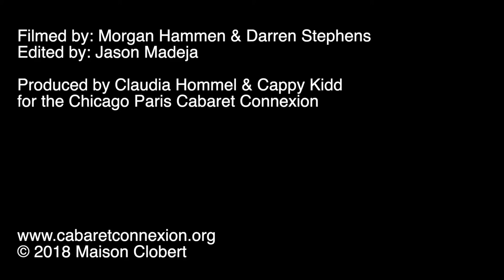Chicago Paris Cabaret Connexion Opening Day - film screenings and panel. One 1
SUNDAY, October 28, 2018 , 1 PM: Film screenings begin with an introduction by intern for International House, University of Chicago. Claudia Hommel introduces Cheryl E Grant's Chicago premier of the musical documentary film, The Torchbearers: Cabaret, a romance in words and music in which Grant interviews a panoply of cabaret artists from Paris and New York City, including Yves Mathieu and Cassita at the Lapin Agile, Kitty Carlisle Hart, John Wallowich, Andrea Marcovicci, Maude Maggart, Jason Graae, Michael Feinstein, Alex Rybeck and more.

The Torchbearers blends documentary and musical forms, shedding light on the vital role that the art of cabaret has played: introducing new social concepts and mores to the mainstream, putting politics in perspective, and serving as a platform for some of the best and brightest talent. Many of cabaret's recent top performers, writers, producers, and reviewers show how cabaret is "an intimate and raw romance between artist and audience; a highwire act with no net (and a two-drink minimum)." The film is produced and edited by Julia Cook and Cheryl E. Grant.
"It's about intimacy... It's a quiet art in a very noisy society." Stephen Holden, New York Times.

A film short: Au Cabaret, an homage by painter/singer-songwriter Christian Stalla

Preview of David Marienthal's documentary on the iconic Chicago supper club Mister Kelly's

Three segments from XXY, a cross-border multi-arts exploration of essences of womanhood and the "feminine" in seven portraits, created by Clotilde Rullaud

An art film short by Claudia Hommel and Jason Madeja: Ovations for a Wise Man and a Fool. A Vocal Canvas film melds two songs, Bravo pour le clown and Elizabeth Doyle's Like a Tree with photographs, art masterpieces, and circus workers.

Q & A with the filmmakers Cheryl E. Grant, Julia Cook-Ravel, Charles Mayer, Clotilde Rullaud, Elizabeth Doyle, David Marienthal, and Claudia Hommel.

Participation from the audience includes Clovis, Michèle Barbier, Arlene Armstrong, David Stephens, Darren Stephens (videographer) and other participants of the 8-day conference.